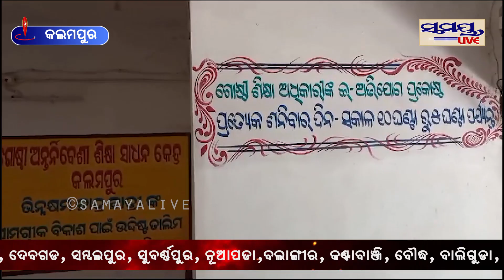ଶିକ୍ଷକଙ୍କ ଆନ୍ଦୋଳନ ଜାରି | Odia News Live Updates | Latest Odia News | Samayalive